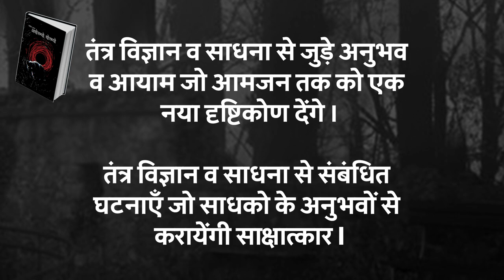अघोरभ्यो घोरभ्यो अब उपलब्ध है Amazon पर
Alakh Aadesh!